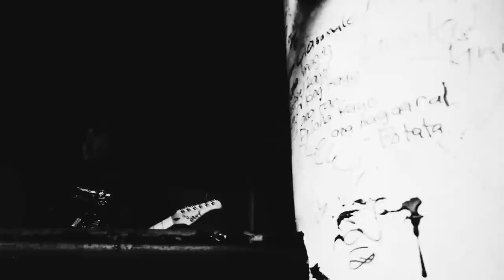PAPERWAVES - MICROWAVE DINNER (OFFICIAL MUSIC VIDEO)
Fakeviews presents
Paperwaves by Microwave Dinner

Directed by: Patrick "Rawwrr" Enrique